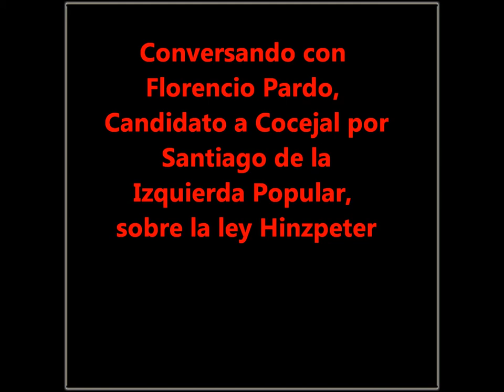Conversando con Florencio Pardo sobre la Ley Hinzpeter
El candidato a Concejal por Santiago Centro de la Izquierda Popular, Florencio Pardo, desmenuza la Ley Hinzpeter.